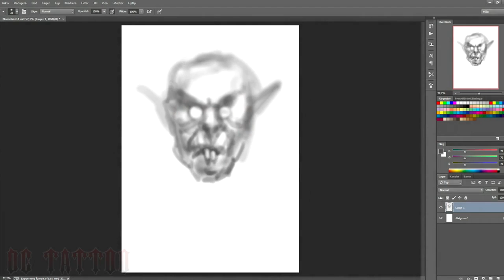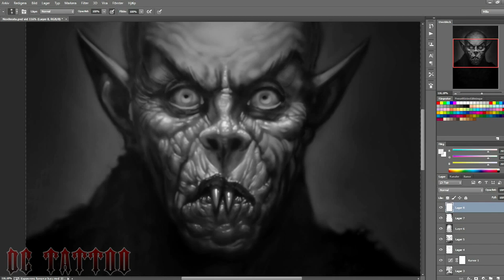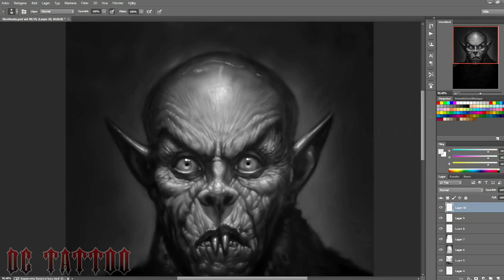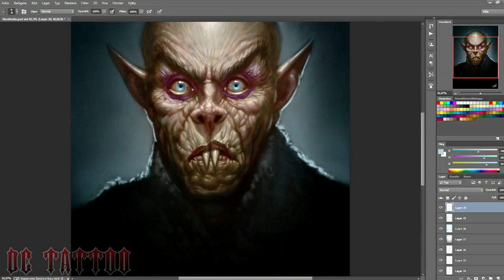Nosferatu - Speed Painting (Photoshop) | CreativeStation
CreativeStation Team